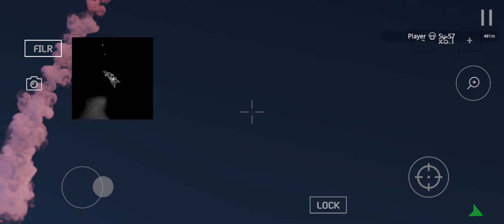Navy siws machine gun lock-in firing । deployed missile aircraft। back to back firing system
Army SIWS Gun system and back to back firing system।

This video is not real, it's just a game, so don't think it's real
Owner or authority of this channel will not take any responsibility if anyone tries to mislead people to believe that this game is true and it is true.

This video is meant for Gaming/Educational/Inspirational purpose only. we do not own any copyrights, all the rights go to their respective owners. the sole purpose of this video is to inspire, empower and educate the viewers. The usage is Non-commercial (Not for Profit).